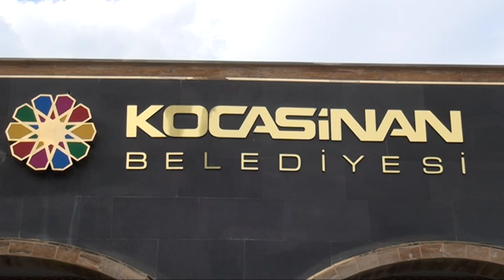KOCASİNAN’DA TARİH KOKAN ÇALIŞMALAR